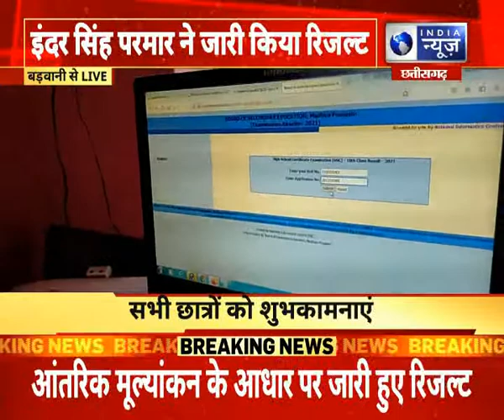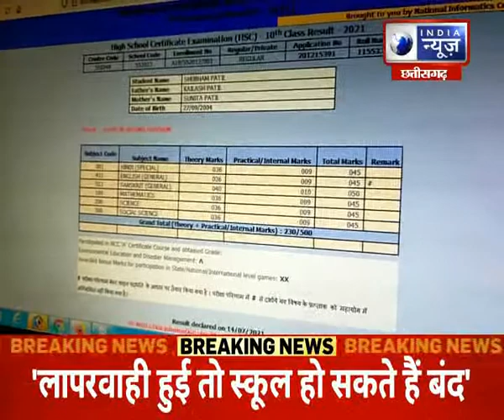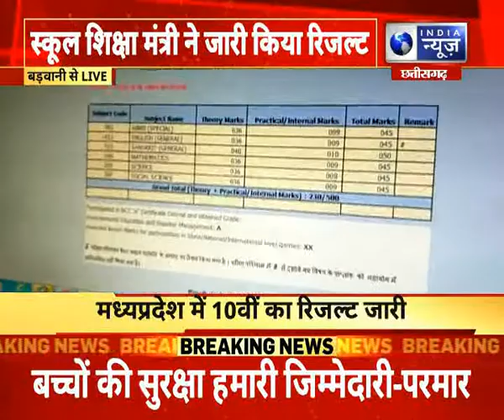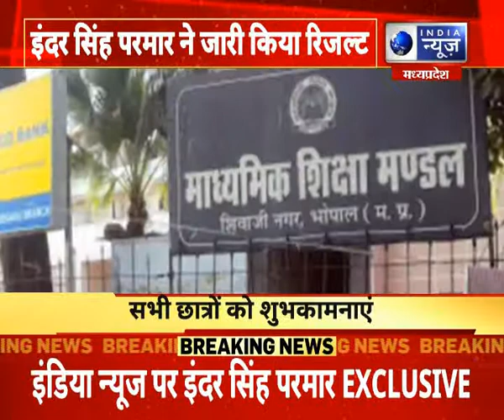मध्य प्रदेश : 10वीं का रिजल्ट घोषित, शिक्षा मंत्री इंदर सिंह परमार ने किया घोषित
मध्य प्रदेश : 10वीं का रिजल्ट घोषित, शिक्षा मंत्री इंदर सिंह परमार ने किया घोषित  India News MP